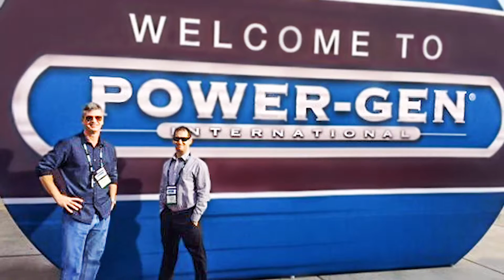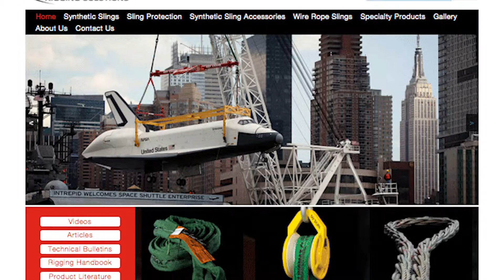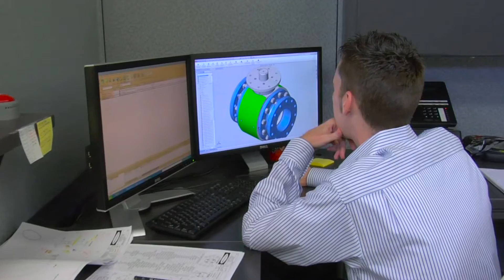TIC | Power Industry Marketing Reel